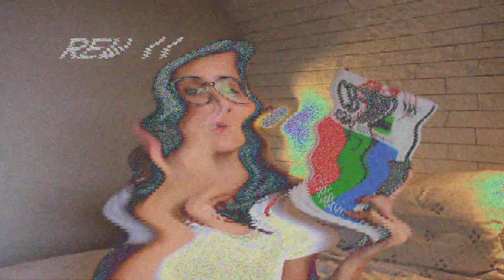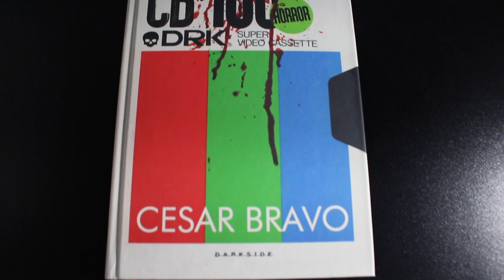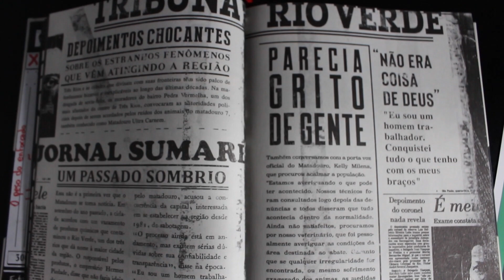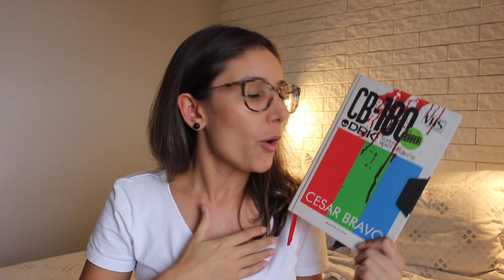VHS - VERDADEIRAS HISTÓRIAS DE SANGUE | Cesar Bravo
Vídeo sobre o romance fragmentado de horror "VHS - Verdadeiras Histórias de Sangue", de Cesar Bravo, lançado no fim de 2019 pela editora DarkSide Books.

Compre o livro

- Meu Outro Canal: Daiane Bugatti